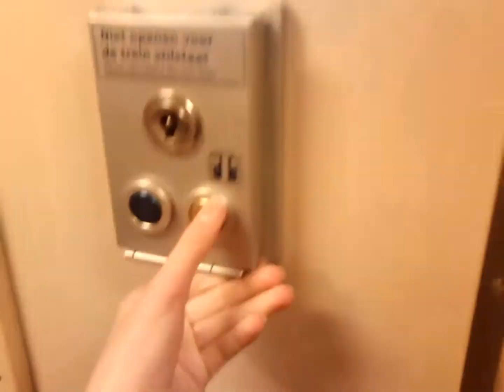Going out of ICMm 4202 @ Railroad Station Bovenkarspel-Grootebroek